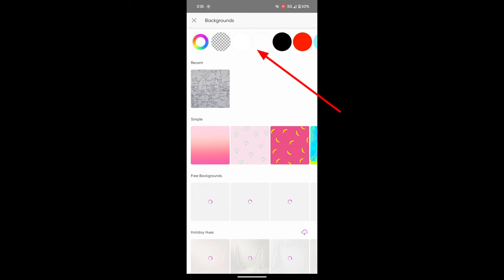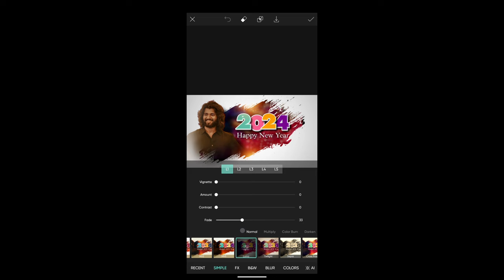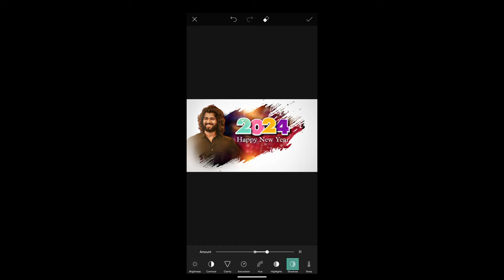New Year Photo Editing 2024 ✨ || Picsart New Year Photo Editing - Xyaa Edits🔥